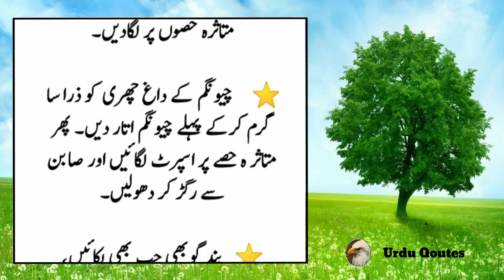Aloe Vera Ke Sath Aik Cheez Melane Se 80 Sal Tak Chehre Ke ( Dark spots on the face ) - Urdu Aqwal